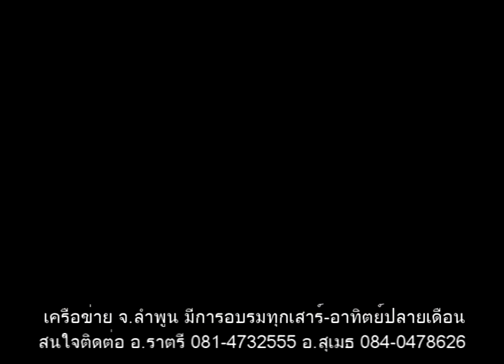เพลงอบรมแล้วได้อะไร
เพลงอบรมแล้วได้อะไร คําร้องโดย สุเมธ  พรหมรักษา ใช้ประกอบการอบรมตามแนวเศรษฐกิจพอเพียง ค่ายแพทย์วิถีธรรมที่ศูนย์การศึกษาพิเศษจังหวัดลําพูน วันที่ 29-30  สค. 2558